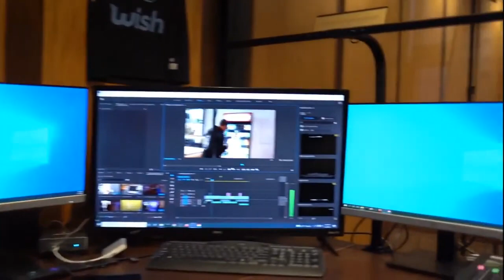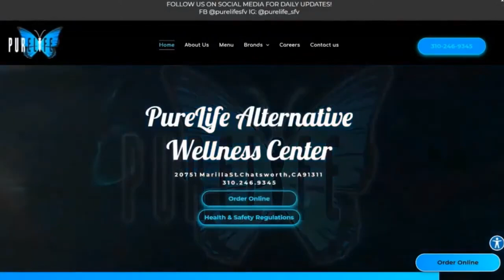Breaking Down LeBron's Mega Deal: Peter Vecsey & Money Mic Reaction! NBA Talk - The Profanity Nation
Welcome to Profanity Nation, where the world of NBA finance meets in-depth analysis. This episode features renowned NBA journalist Peter Vecsey diving into the intricacies of LeBron James' latest blockbuster contract.

What does LeBron's deal mean for the Lakers and the league? Money Mic brings his unique perspective, sparking a compelling debate on the implications of such a massive financial move in sports.

Join us as we unravel the details behind the headlines, offering expert insights into the economics of basketball and how top players like LeBron James are reshaping the NBA's financial landscape.

Whether you're a die-hard Lakers fan, a finance enthusiast, or just love a good sports debate, this episode is packed with valuable information and intriguing viewpoints.

This video is about  Breaking Down LeBron's Mega Deal: Peter Vecsey & Money Mic Reaction! NBA Talk - The Profanity Nation. But It also covers the following topics:

LeBron's Mega Deal
NBA Salary Cap
Sports Financial Analysis

Video Title: Breaking Down LeBron's Mega Deal: Peter Vecsey & Money Mic Reaction! NBA Talk - The Profanity Nation

✅  About Infanity TV.

Welcome to Infanity TV, the ultimate destination for all your sports and lifestyle entertainment needs!

Take advantage of all of the gripping action, insightful analysis, and exciting moments that Infanity TV has in store.

🔔 Are you looking for exclusive sports talk, original content, & top-quality analysis? Look no further than Infinity TV.